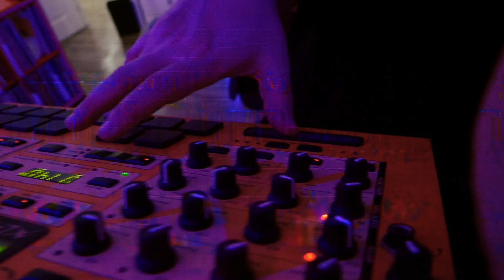iNi - 4am Synth Jam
New synth alert!

Here is a quick video of how I usually make music!